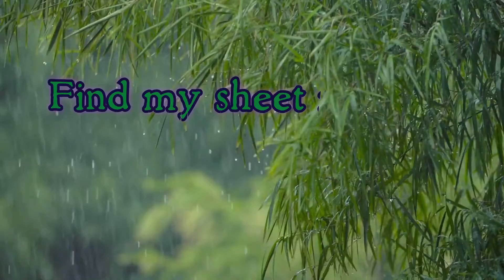The Rain, Harp Solo by Cindy Blevins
I write and arrange for all kinds of solos and ensembles. This harp piece is from my harp book "Serenade." The book, eBook and sheet music can be found on my website. The sheet music for this original harp solo and hundreds of others is available on my website and in my catalogues at Sheet Music Plus and JW Pepper. I recorded this harp solo on my Blevins Consort 36 harp.

This video was made in CreateStudio.